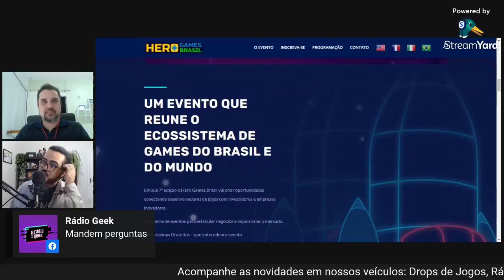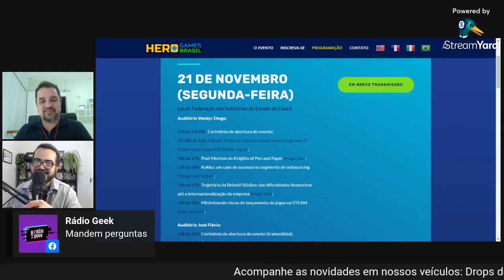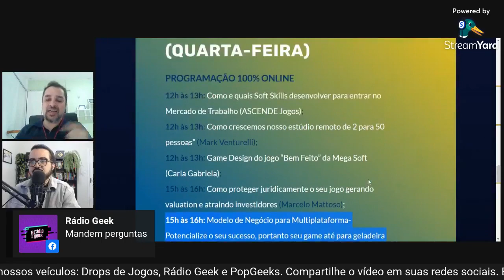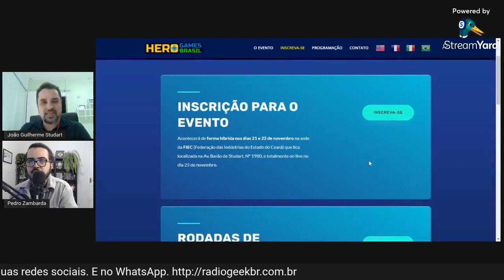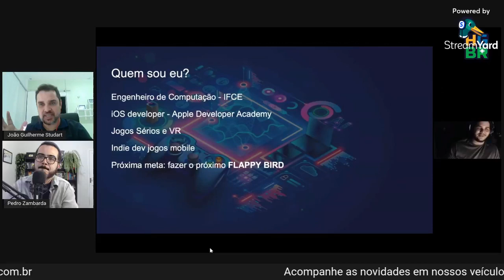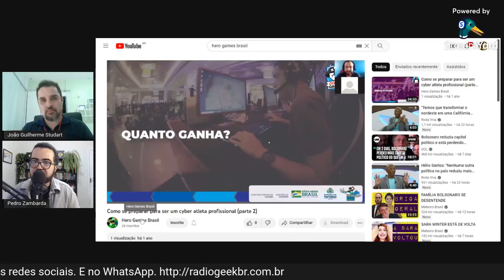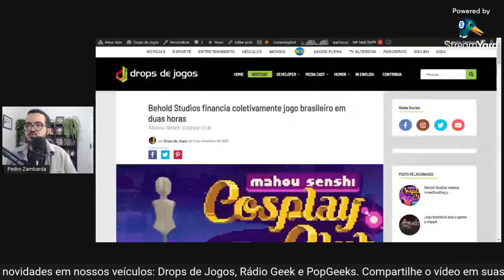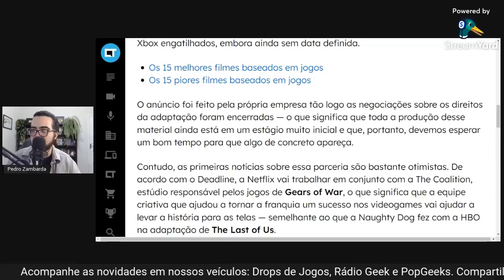João Guilherme Studart explica o evento Hero Games Brasil // NewsGames 266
Entrevista com João Guilherme Studart .